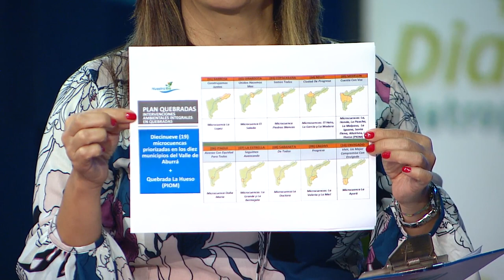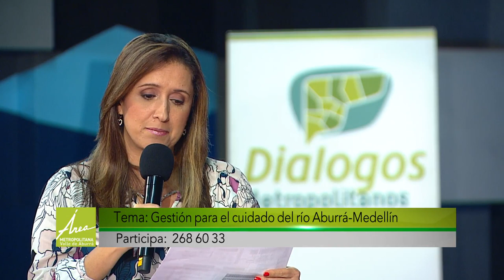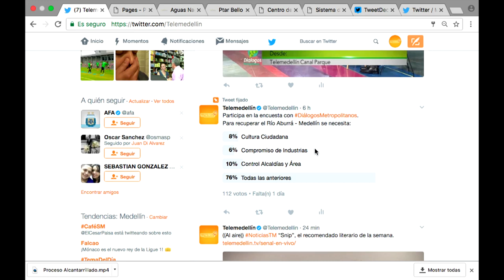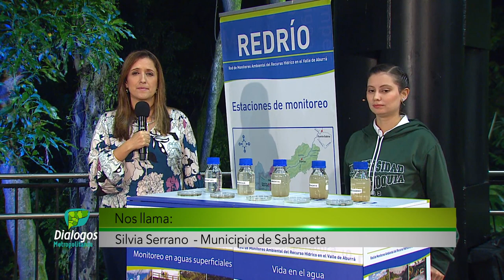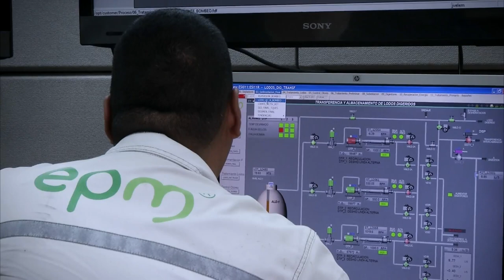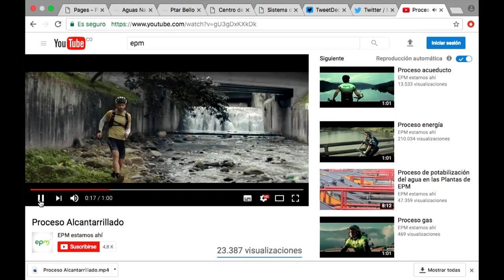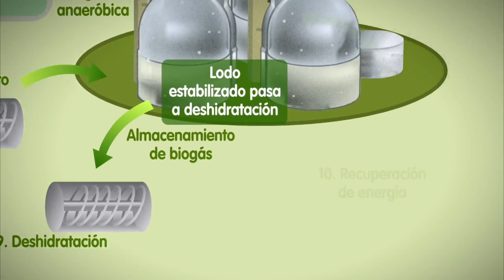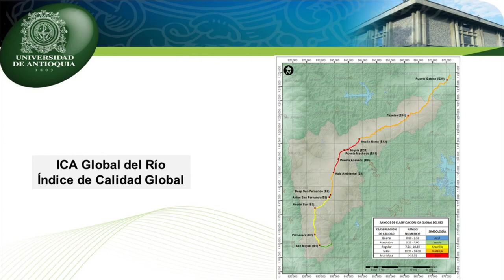Cuidado del río Aburrá Medellín [Diálogos Metropolitanos - 17 de mayo] Telemedellín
En este programa conversamos con las entidades involucradas en el cuidado del río Aburrá Medellín.